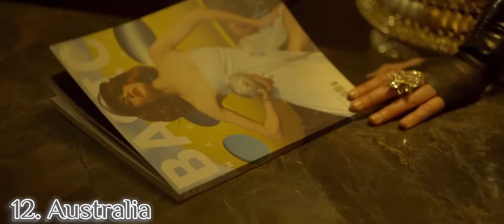Winvision Song Contest 2022 • WSG 9 • First Semi-Final • Voting Open